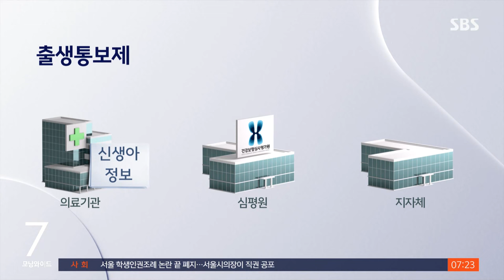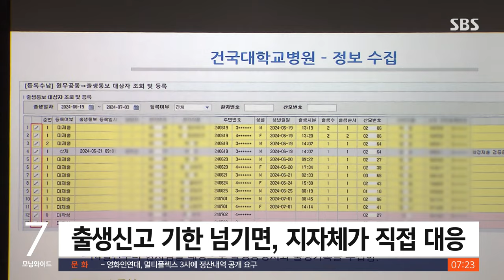'미등록 아동' 대책 보름 뒤 시행…남은 과제는? / SBS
〈앵커〉

지난해 출생 신고도 되지 않은 채, 숨지거나 유기된 '미등록 아동' 문제가 불거졌죠. 이 문제를 해결할 방법으로, 출생통보제와 보호출산제가 이제 보름 뒤부터 시행됩니다.

어떤 제도고, 남은 과제는 어떤 게 있을지, 남주현 기자가 짚어봤습니다.

〈기자〉

지난해 6월, 경기도 수원에선 신생아 두 명의 시신이 냉장고에서 발견됐습니다.

이 신생아들은 출생신고가 아예 돼 있지 않았습니다.

부모가 출생신고를 의도적으로 회피하면, 아이의 존재조차 알기 어려운 제도적 허점이 있었던 겁니다.

그래서 만들어진 게 '출생통보제'입니다.

[이기일/보건복지부 1차관 : 안타까운 사례 조사로 시작은 했지만, 이번 기회로 인해 아이들을 잘 살릴 수 있는 좋은 시스템이 7월 19일에 시행이 됩니다.]

병원이 신생아 정보를 14일 안에 건강보험심사평가원에 알려주면, 심평원이 산모 거주지 지자체에 통보하고, 각 지자체가 출생신고 여부를 확인합니다.

만약 부모가 출생신고를 한 달 이상 하지 않고 있으면, 지자체는 신고를 재촉하거나 법원을 거쳐 직권으로 출생을 등록합니다.

문제는 출산을 숨기고 싶은 위기임산부가 출생통보마저도 피하려다 보면, 병원 밖 출산이 늘 수 있단 우려입니다.

그래서 이들을 배려하는 '보호출산제'도 같이 시행됩니다.

긴급 전화 1308로 전화해 상담받은 뒤, 정부 지원을 받아 직접 키우거나, 친권 포기를 조건으로 익명으로 출산할 수 있도록 하는 겁니다.

하지만, 자칫 익명 출산을 부추기는 부작용이 생길 수도 있습니다.

[유미숙/한국미혼모지원네트워크 사무국장 : 책임지지 않게 하는 구조로 가면 안 된다는 거예요. 책임지게끔 도와주자는…. 하나하나 원인을 뜯어서 해결해야지 두 번째, 세 번째 (익명 출산으로) 맡기는 애들이 없어지는 거지.]

여기에 익명 출산으로 태어난 아이들은 부모를 알 방법이 거의 차단돼 알 권리를 침해한다는 우려도 적잖습니다.

때문에, 두 제도의 시행과 함께 근본적으론 위기임산부 지원 방안이 확충돼야 한다는 목소리가 커지고 있습니다.

(영상취재 : 양두원, 영상편집 : 윤태호, 디자인 : 서승현)